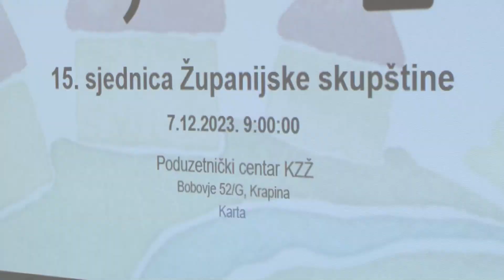Održana sjednica Županijske skupštine Krapinsko-zagorske županije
U Krapini je održana 15. sjednica Županijske skupštine Krapinsko-zagorske županije. Među najvažnijim točkama valja istaknuti usvajanje proračuna za 2024. godinu.